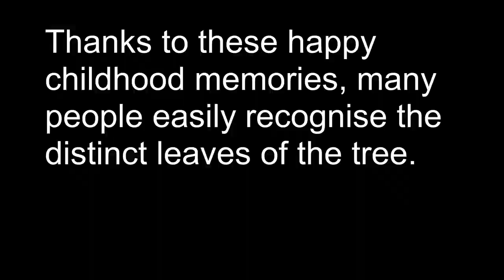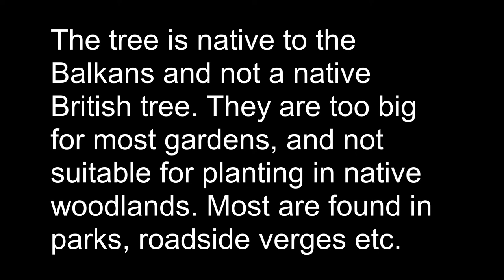Horse Chestnut Tree Flowers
In May the Horse Chestnut Tree (Conker Tree) is full of exotic looking flower spikes.